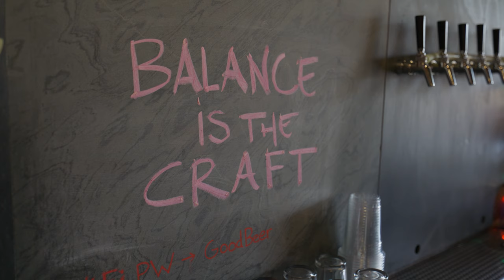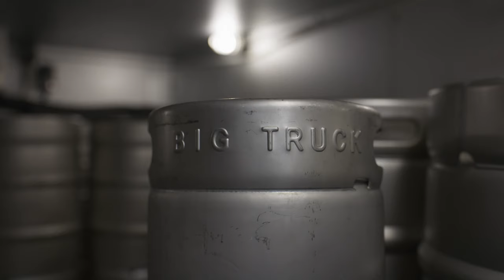Enjoy craft breweries in Baltimore County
Baltimore County, Maryland offers craft beer lovers a range of local flavor.